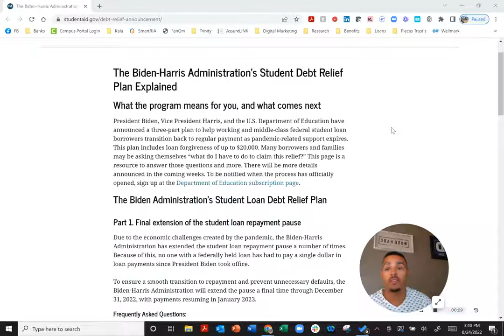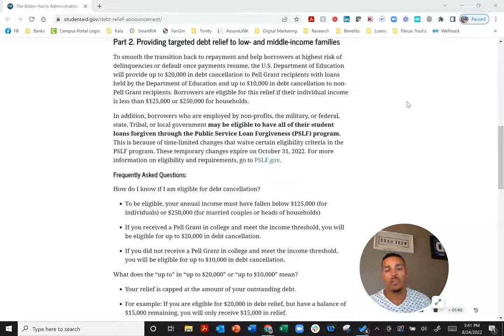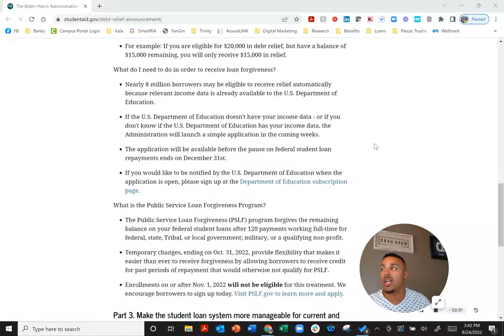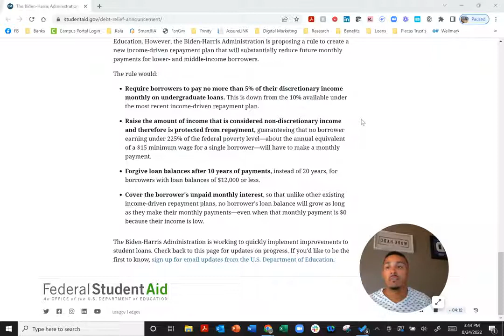Student Loan Forgiveness